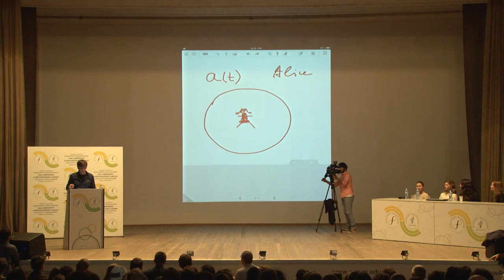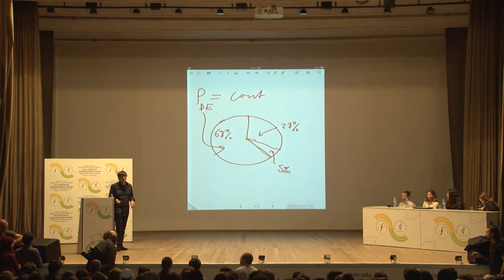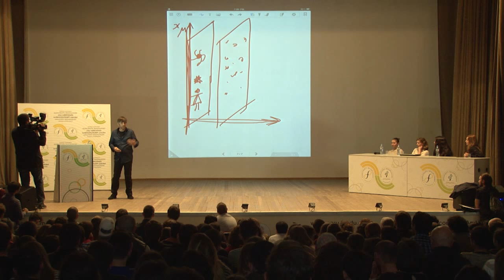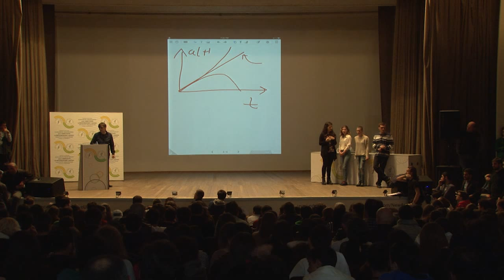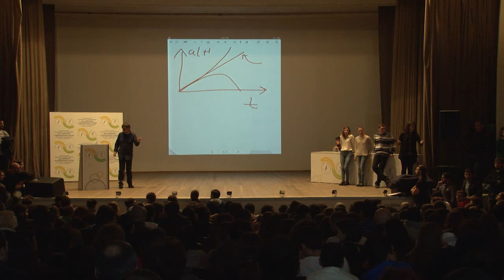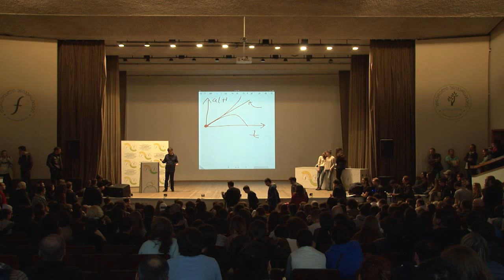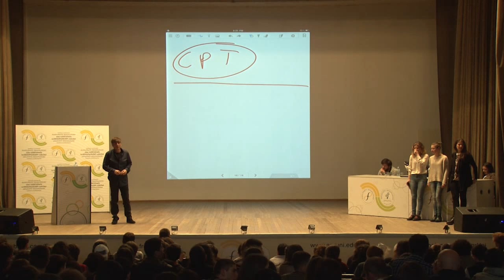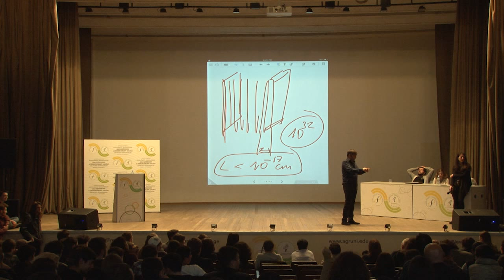გია დვალი - "ბნელი მატერია და ბნელი ენერგია სამყაროში", 2015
გია დვალის საჯარო ლექცია კახა ბენდუქიძის საუნივერსიტეტო კამპუსში
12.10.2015